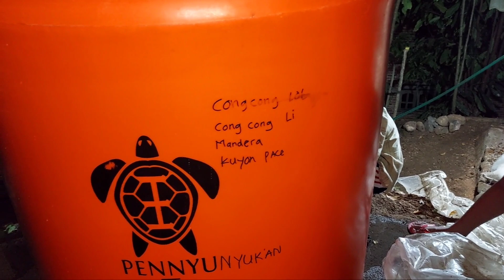malam hari ini pembenahan tandon dan lampu di atas rumah || damai terasa suasana malam di kampung.